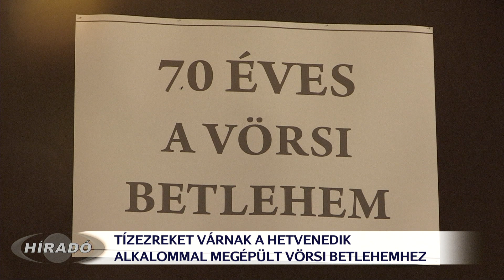Több tízezer látogatót várnak a vörsi betlehemhez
Hetvenedszerre is elkészült a vörsi betlehem, melyet egészen vízkeresztig láthat a közönség. A közel 60 négyzetméteres bibliai életkép ezúttal is a helyiek összefogásával készült el. Becslések szerint akár 30 ezer látogató is felkeresheti a somogyi települést. A jubileum alkalmából fotókiállításon mutatják be a betlehem történetét.